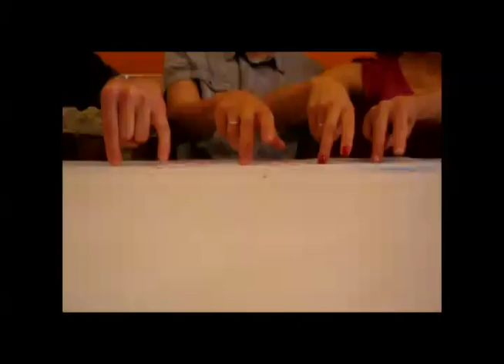NRD myli savo įmonę